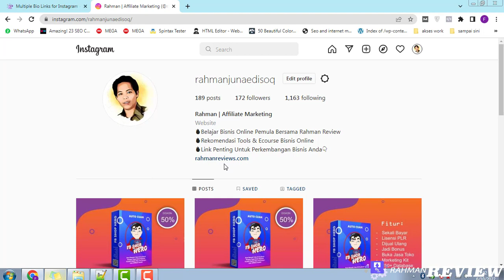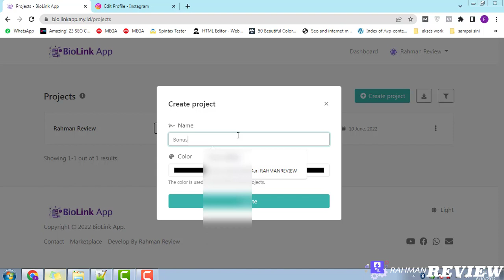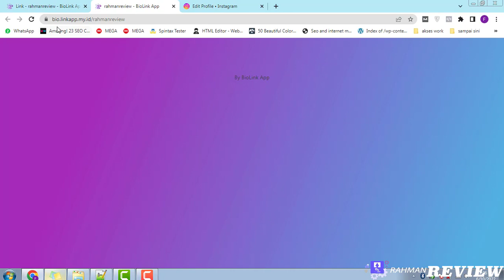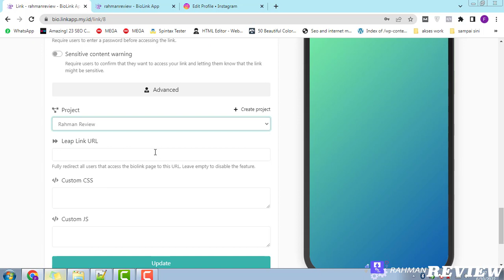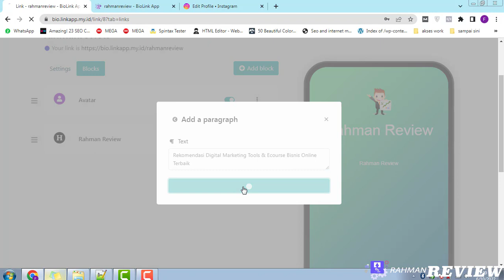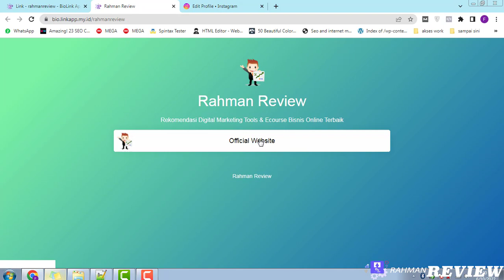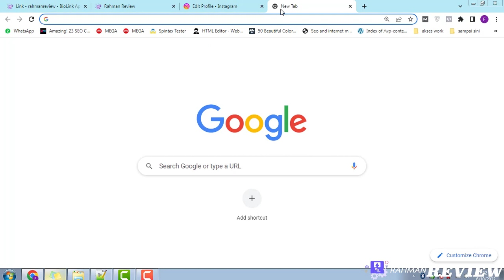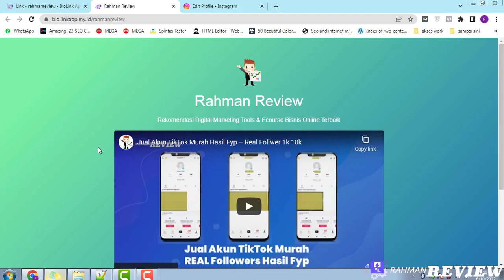1. Cara Membuat Biolink Dengan BioLink App